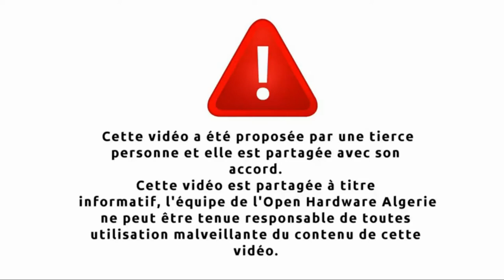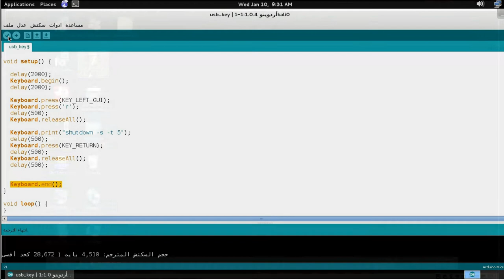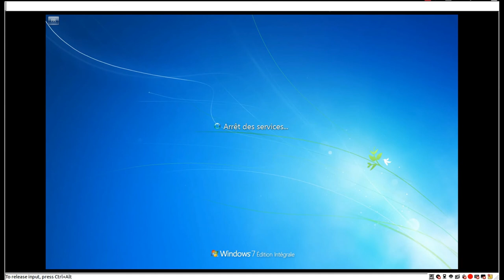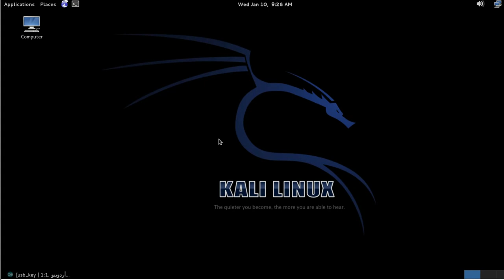إستعمال الأردوينو ميكرو لتحكم في جهاز الحاسوب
هذا الفديوا يشرح  كيفية التحكم في جهاز الحاسوب بواسطة أردوينوا ميكرو

La commande d'un Pc par une arduino Micro.